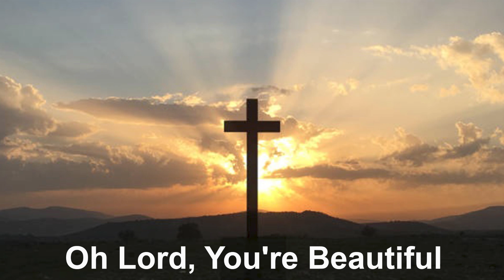Oh Lord, You're Beautiful - by Keith Green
"Oh Lord, You're Beautiful"
Song by Keith Green

Lyrics
Your face is all I see,
For when your eyes are on this child,
Your grace abounds to me

I want to take your word and shine it all around
But first help me to just, live it Lord
And when I'm doing well, help me to never seek a crown
For my reward is giving glory to you

Oh Lord, please light the fire
That once burned bright and clean
Replace the lamp of my first love
That burns with holy fear

For when your eyes are on